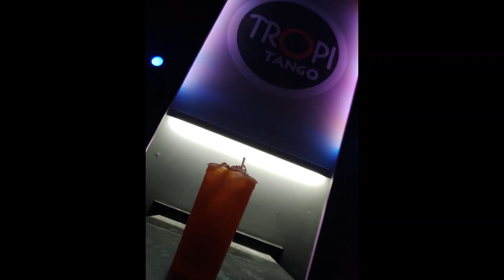QUINCIAÑERA-RODOLFO AICARDI Y SU TIPICA